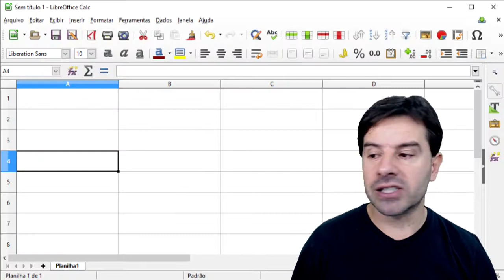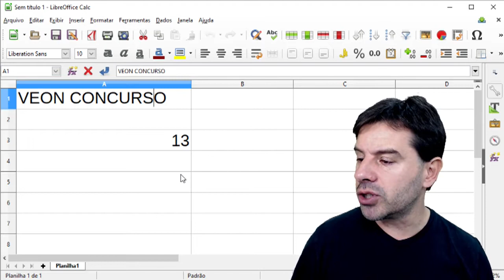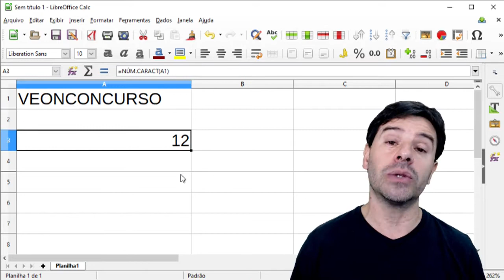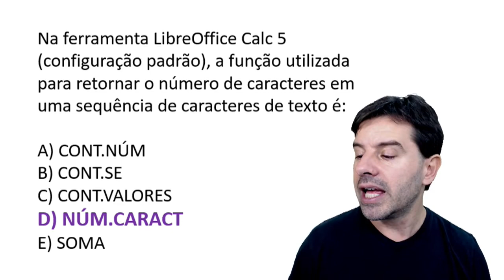Questões LibreOffice CALC | Planilha | Aula 29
Aula 29 sobre a Planilha LibreOffice CALC. O professor resolve uma questão falando sobre FUNÇÃO NÚM.CARACT.